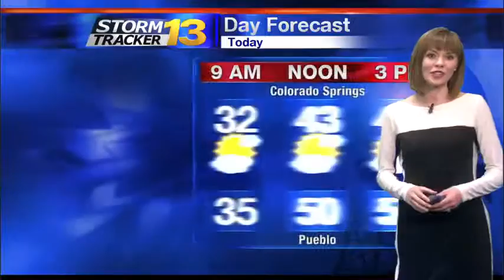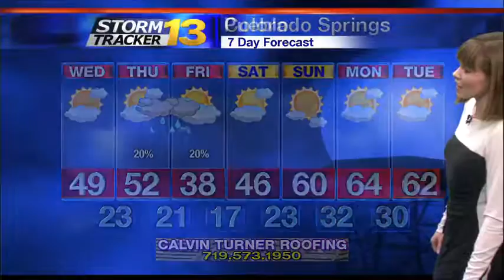Abby's Late Tuesday Forecast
Overnight lows should drop to the teens and 20s for most under partly to mostly cloudy skies. A few isolated showers are possible, but any precipitation looks to favor the high country locations. Highs Wednesday should range in the 40s and 50s with some breezy conditions.